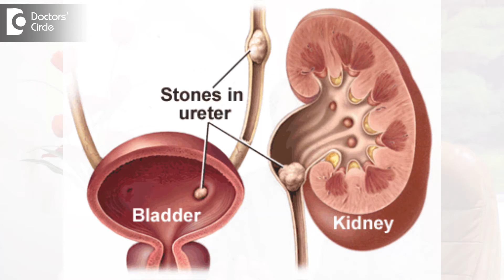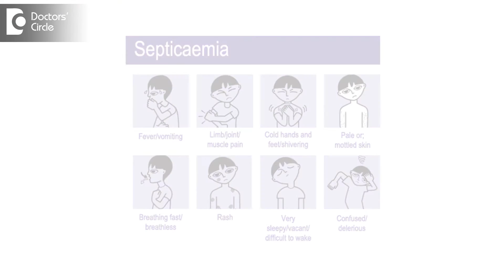Early symptoms of kidney stones - Dr. Shiva Kumar KS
Majority of the patients with  kidney stones are asymptomatic, now a days these stones are detected because of the Ultrasound Scanning available very freely in the market.  The symptoms appear only when there is an obstruction or superannuated infection irrespective the size of the stone, even with the size of the 3-5 Cm which occupies whole of the kidney may not presents with any classical symptoms of kidney stones, they might be detected incidentally in the evaluation of patients with chronic kidney disease or renal failure cases.  Sometimes even smaller stones in the kidney can give a severe agonizing pain in the abdomen because of changing in the position or location in the kidney or change  its way to go out from the kidney to the ureter and to the exterior. And now coming to the stones in the Kidney they present  mainly with the pain which is the dulling, non radiating and continuous type of pain. Stones in the urator are most of the time symptomatic only less than 30% of the stones are asymptomatic without any symptoms these stones may pass of. The pain of ureter stones  are characteristically collie in nature, they radiate from thigh to the vaginal region or genitals and to upper part of the thigh and when the pain is severe it is associated with vomiting, nausea or with ineffective stones or there is any super-added infection, depending in the type of the organism and the amount of infection sets in they will have a varying degree of fever  from mild degree to severe sepsis and septicemia. Sometimes these patients also have hematuria that is blood in the Urine with varying degree from a small tinge of blood to a frank hematuria blood in the urine because of the erosion of the mucus a in the kidney or ureter. Some stones in lower of the ureter may present only with pain on the tip of the genital or frequency of urine, burning sensation of urine are the only symptoms they may present with either in combination or alone. When you have a high suspicion  then only we can detect the stone in the lower part of the ureter. Stones in the kids may not have any symptoms, an excessive cry is a leading point to detect stones in them. At the same time stones in the elderly age group may not have any classical symptoms even with a gross damage to the kidney.  Rather than looking for an early symptoms of kidney stones, the patients with high risk who are working in the field environment, people staying tropical country, abnormal kidney, metabolic diseases better undergo investigation and get stones detected and get treated for the kidney stones is better.